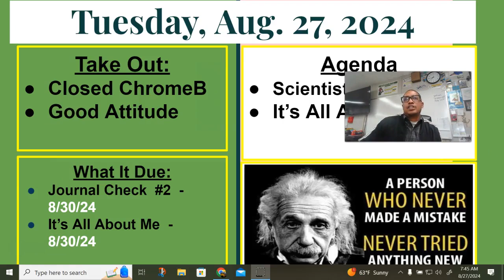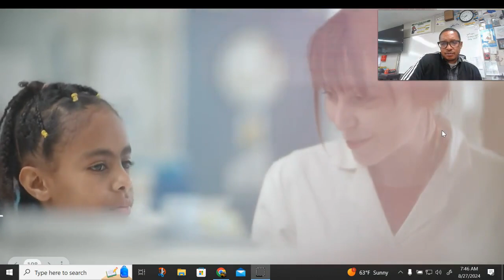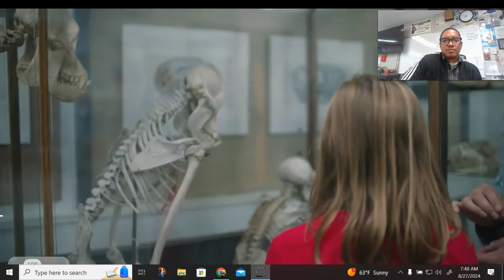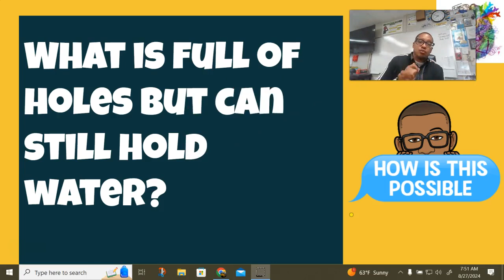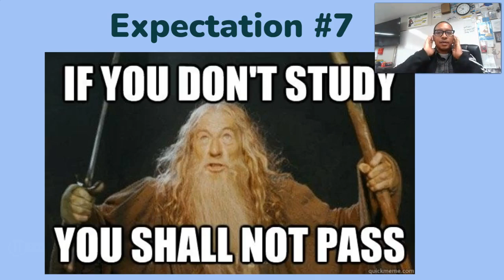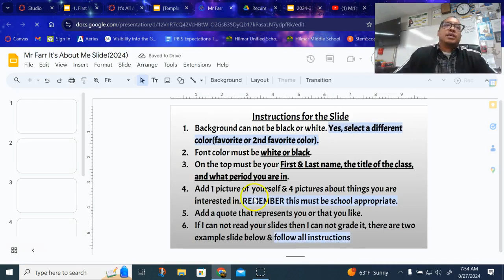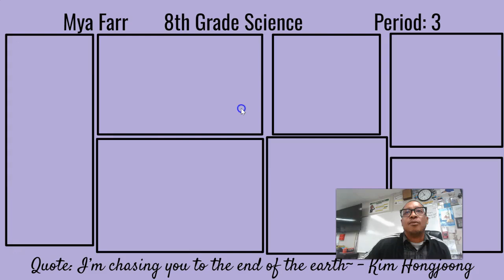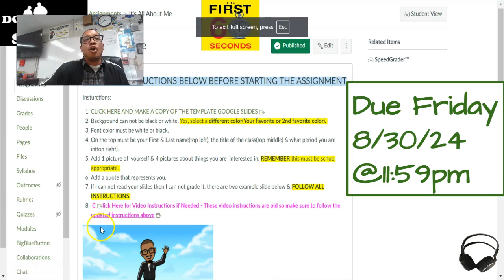Lesson Tuesday 8/27/24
Click CC(closed captions) for subtitles in spanish. - Haga clic en CC (subtítulos) en la parte inferior para ver subtítulos en español.

You Only Need To Watch This If:
1. You missed the class the today for any reason.
2. You need clarification on something in the class
3. You had a bad connection of some sort during today's class time
4. Because it is so much fun watching and listening to Mr Farr teach